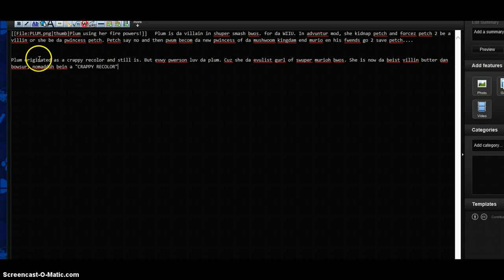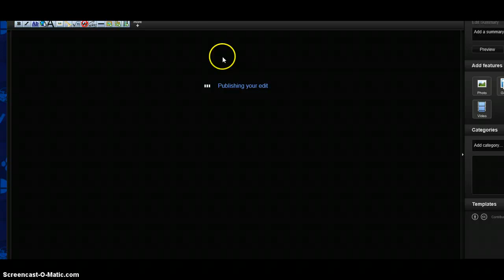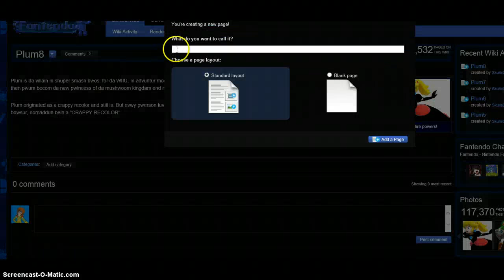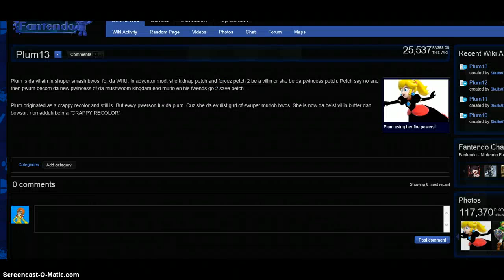What I like to do on Fantendo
I love plum, plum is the new PEACH.